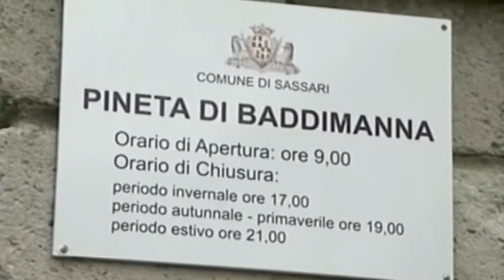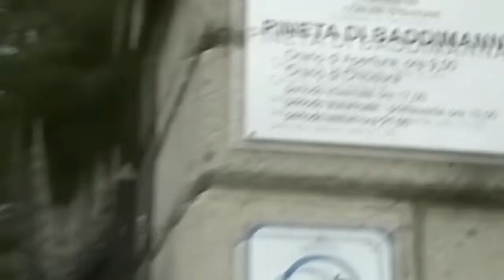Sassari. Nuova gestione per la Pineta di Baddimanna 17 12 21